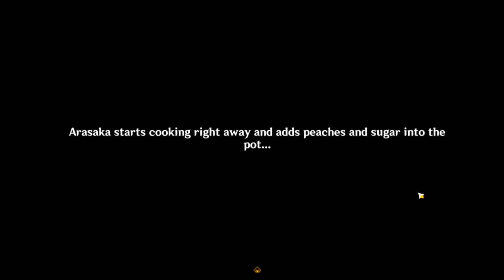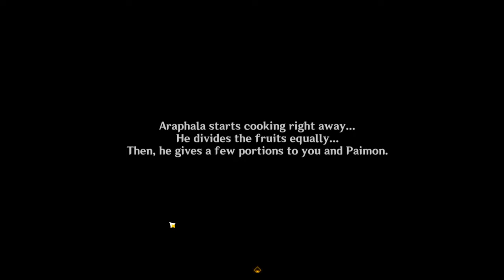Cooking Nara? Recipe is simple! | Genshin Road To Ar60 [ Part 45 ]